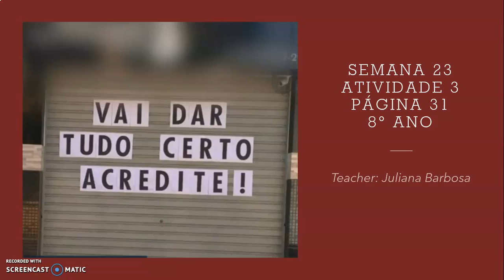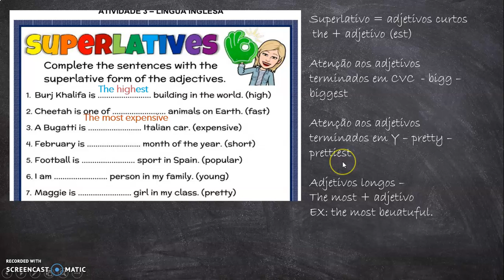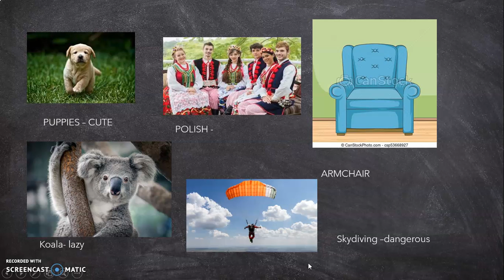8°ANO INGLÊS ATIV3 APOST4